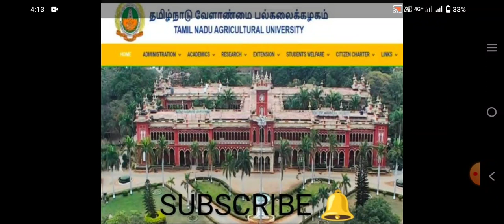TNAU 2022 - 23 💯 SECOND SLIDING RESULT RELEASED GENERAL COUNSELLING COLLEGE OPEN DATE ANNOUNCED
DAILY UPDATE
​TNAU ( BSC AGRICULTURE AND ALL COURSES )
​TNEA ( ENGINEERING)
​PARAMEDICAL
​TANUVAS ( VETERINARY )
​MEDICAL COUNSELLING
​BNYS
TNGASA ( ARTS )
​LAW COUNSELLING
​TNAU DIPLOMA COUNSELLING
​ANNAMALAI UNIVERSITY
​GANDHIGRAM UNIVERSITY

TN COUNSELLING

Career guidance

NEET

Annamalai university

GANDHIGRAM UNIVERSITY

BSC AGRICULTURE
BSC HORTICULTURE
BSC FORESTRY
BSC SERICULTURE
BTECH AGRICULTURE ENGINEERING
BVSC
BTECH
BABL
BSC FISHERIES
ARTS
B PHARM
BSC NURSING